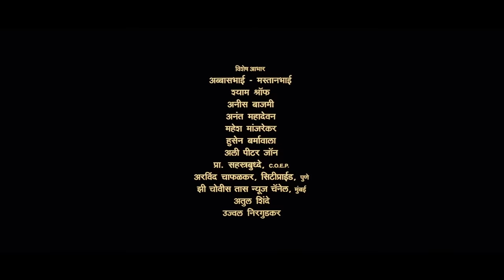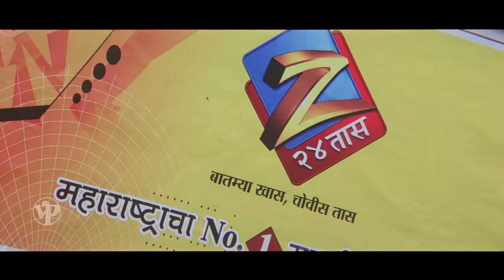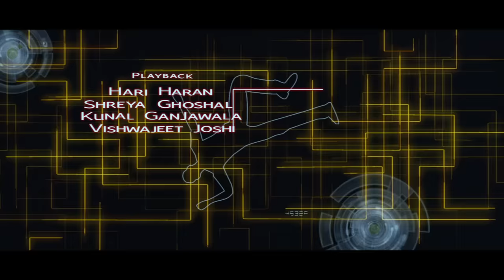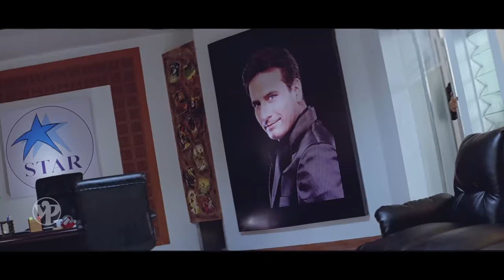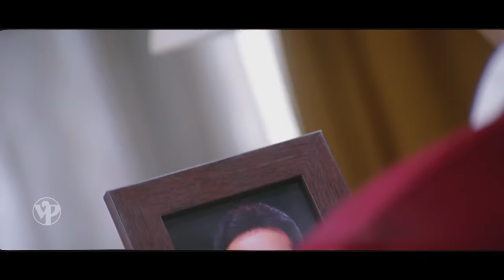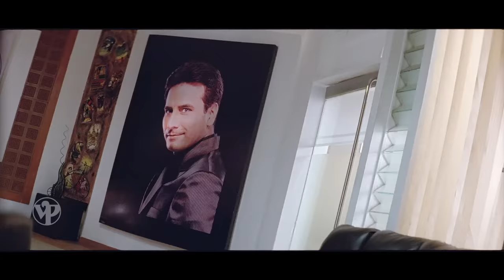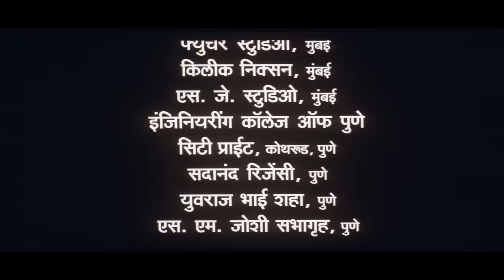गैर | Gaiir - Marathi Thriller Film | Full Marathi Movie HD | Sandeep Kulkarni, Ankush Chaudhary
सारांश: समीर श्रॉफ (संदीप कुलकर्णी), एक मोठा कॉर्पोरेट तरुण, एनआरआयची मुलगी नेहा (अमृता खानविलकर) हिच्याशी लग्न करतो. त्याच्या आयुष्याला अचानक वळण मिळते जेव्हा त्याचा लूक नेहा आणि त्याच्या व्यावसायिक जीवनाला लक्ष्य करण्याचा प्रयत्न करतो. दुटप्पीपणाचे जाळे जसजसे अधिक गडद होत जाते, तसतसे कोणीही संशयाच्या वर नाही.

Synopsis: Sameer Shroff (Sandeep Kulkarni), a big shot corporate young man marries an NRI's daughter, Neha (Amruta Khanvilkar) . His life takes a sudden turn when his look-alike tries to target Neha and his professional life.  As the web of duplicity gets murkier, no one is above suspicion.

Star Cast: Sandeep Kulkarni, Ankush Chowdhary, Amruta Khanvilkar, Tejaswini Pandit.
Director: Satish Rajwade
Producers: Hasmukh Hirani, G Prashant, Santosh Navle.